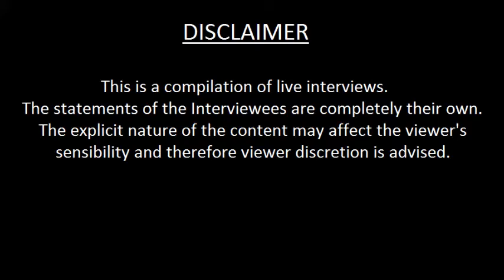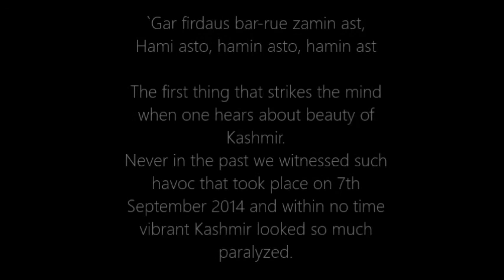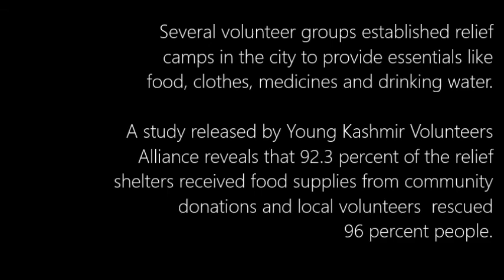Into the Floods - Short Film by Imdaad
A short film shot during and after the devastating floods of September 2014.